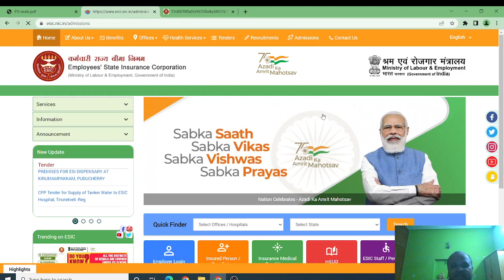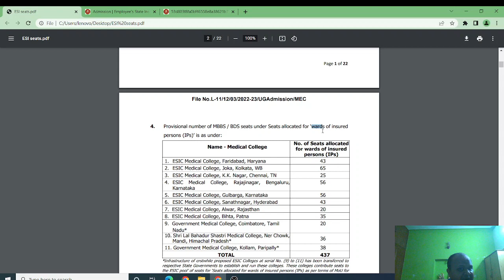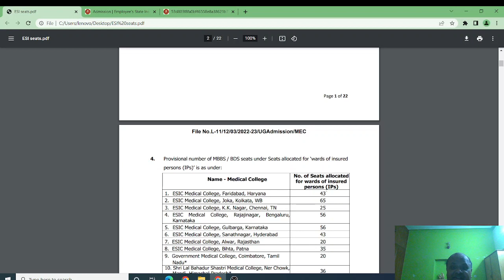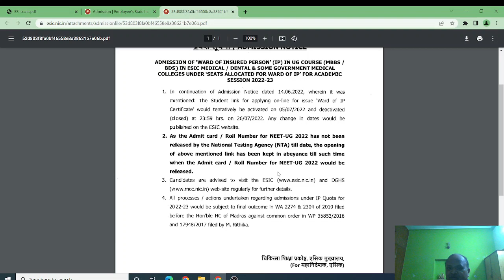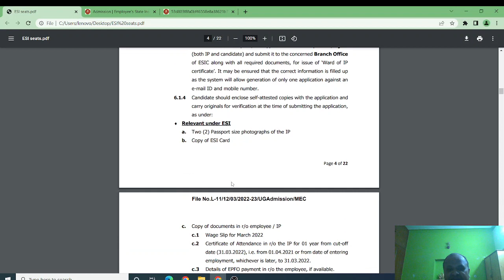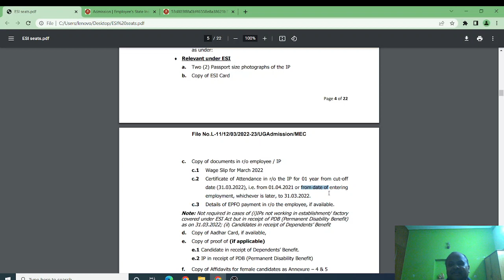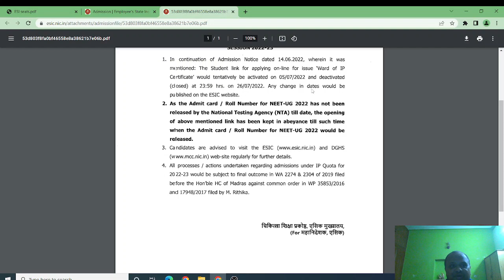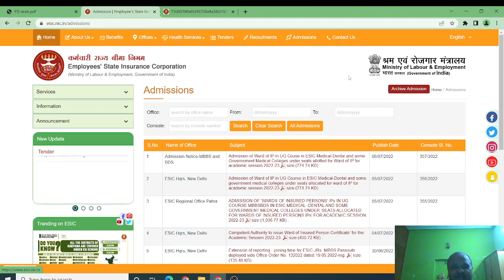ESI Insured person quota MBBS admission 2022 !Registration delayed!Big change in eligibility! Listen